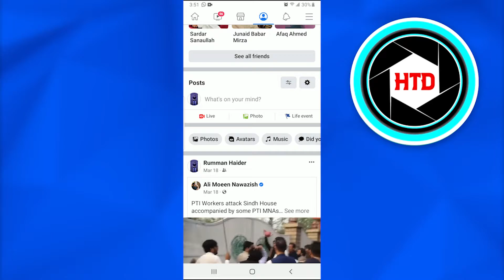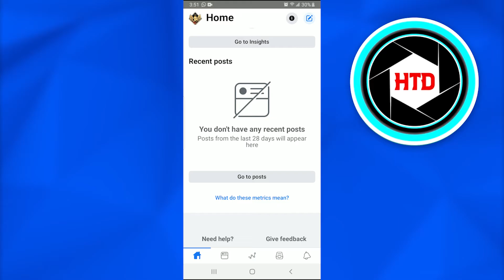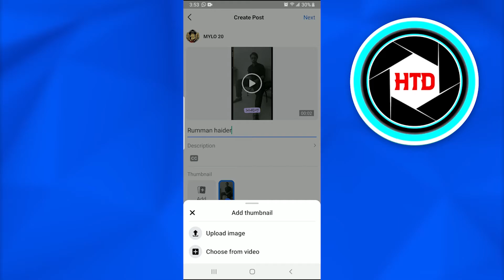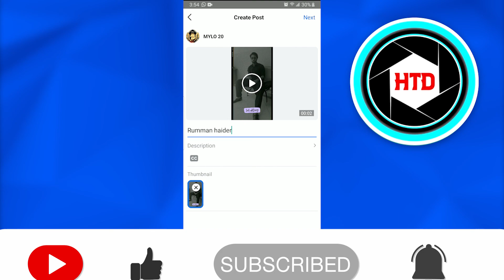How To Change The Thumbnail Of Facebook Video Post | Simple Tutorial (2022)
How To Change The Thumbnail Of Facebook Video Post (2022)

Learn How To Change The Thumbnail Of Facebook Video Post. It is very easy and anyone can do it in just a few minutes by following these simple steps.